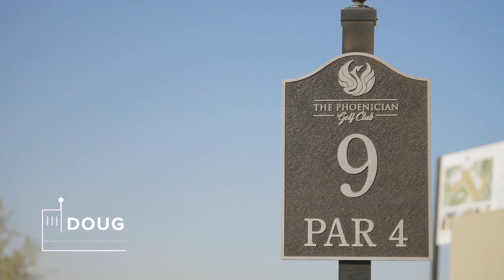Ace Race with Tania Tare and The Hunt for a Hole in One | Breaking Par TV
Making a hole in one on camera before time runs out!? Trick shot legend, Tania Tare faces her toughest challenge yet.

Can we make a hole in one on camera before the first group of golfers arrive? The odds of hitting a hole in one are 12,500-1, today the odds seem even steeper. We're on hole #17, we can hit as many shots as we'd like, but when the 6:30am golf tee time reaches the 17th tee, we're done. It's an all out Ace Race with Tania Tare at The Phoenician Golf Club in Scottsdale, Arizona. Let's go!

Follow us @BreakingParTV